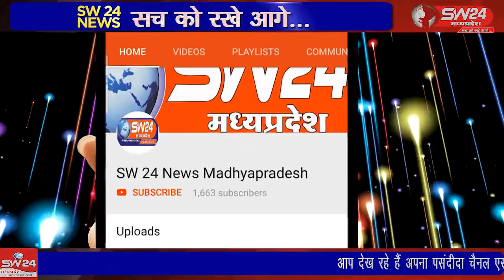SW 24 News Madhyapradesh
kannod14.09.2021 कन्नौद में सोमवार की रात्रि 8 बजे तेंदुए के रोड़ साइड मक्का के खेत मे होने की जानकारी मुख्य वनसंरक्षक उज्जैन तथा वन मंडलाधिकारी देवास को दी गई उनसे प्राप्त निर्देश के बाद रात को खेत के कोने पर पिंजरा लगा कर उसमें मांस के टुकड़े डाल दिये व थोड़ा मांस खेत मे पिंजरे के आसपास भी डाल दिया